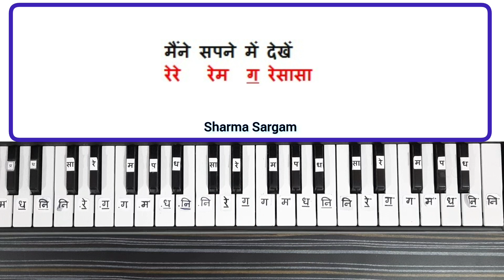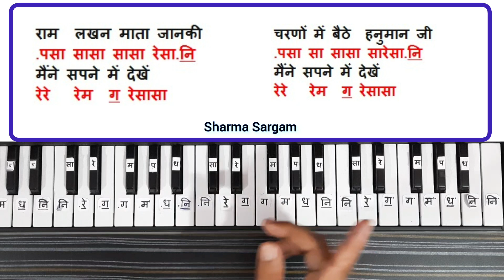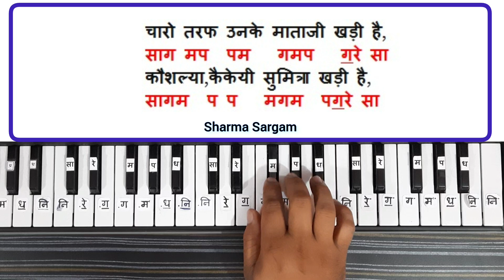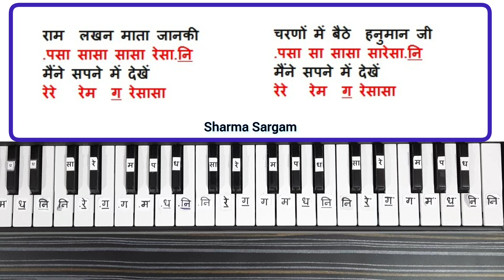राम भजन | राम लखन माता जानकी मैंने सपने में देखे | Ram Bhajan on Piano Harmonium Tutorial Notes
राम भजन | राम लखन माता जानकी मैंने सपने में देखे |Ram Lakhan Mata Janki Maine Sapne Mein Dekhe  Piano Harmonium Tutorial with Notation | Ram Bhajan on Piano | Sharma Sargam

You will learn here best of the best Devotional Bhajan on harmonium, Bollywood Song on Harmonium Pinao Keyboard with Notes.

Ram Lakhan Mata Janki Maine Sapne Mein Dekhe piano tutorial,
Ram Lakhan Mata Janki Maine Sapne Mein Dekhe harmonium,
ram bhajan piano tutorial,
ram bhajan harmonium,
harmonium notes,
ram ji ke bhajan piano,
Ram Lakhan Mata Janki piano tutorial,
Ram Lakhan Mata Janki piano,
new ram bhajan piano,
raghupati raghav raja ram piano,
jara der dahro ram pioano,
hey ram hey ram bhajan piano,
harmonium par bhajan sikho,
sharma sargam harmonium,
sharma sargam piano,
viral bhajan on piano,
youtube creator piano,
Geet Mithas bhajan,
राम भजन। सपने में देखे राम। Ram bhajan| Sapne me dekhe Ram|
hemakelokgeet,